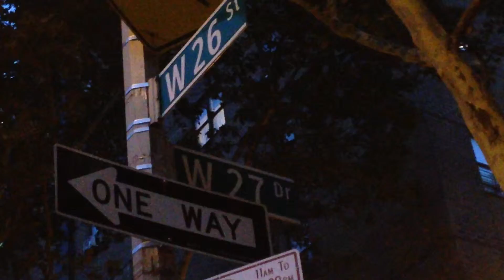West Village stumbles